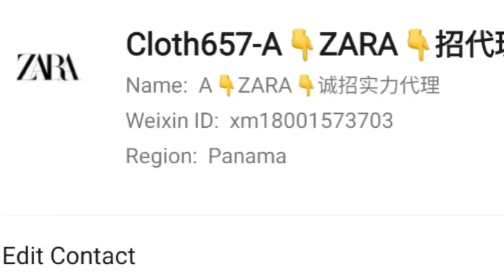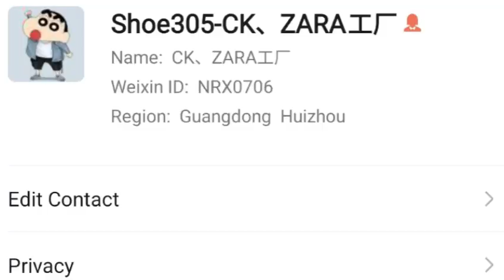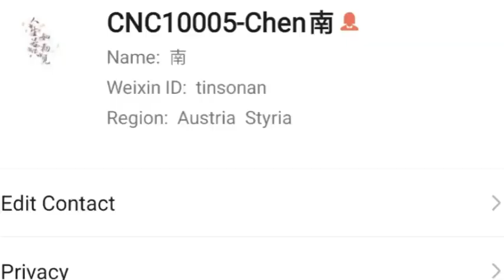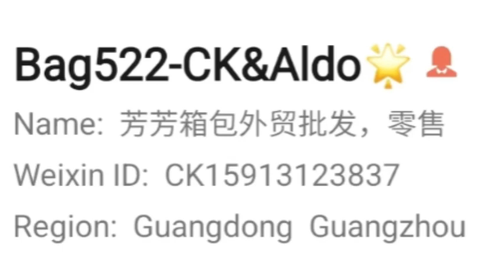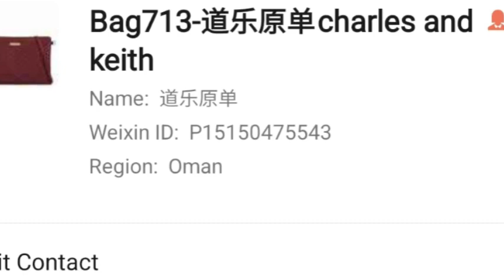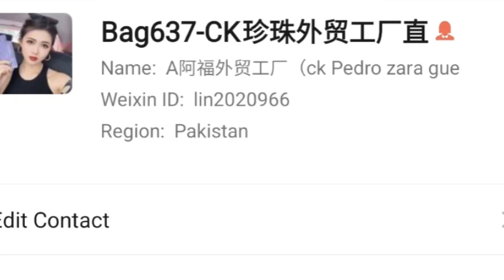How to Buy Zara Products (High Quality) at Wholesale Prices | Suppliers You Should Know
Join my Telegram Community 👇 to ask me quick questions & see winning products

MY COURSES & MATERIALS
🏟 A-Z How to source high-street fashion brands (Zara, OhPolly, PLT, Missguided, Missy Empire) for $1 per piece
🏟 A-Z How to Import Shein + Fashionnova Deluxe Bales
🏟 Export, Expand & Sell in USA: How to Scale Your Mini-Importation Business to a Six Figures Amazon FBA Business and Earn in $$$
📈 WeChat Verification Services
📈 Secret Wholesale Handbags Suppliers in China That You Won't find on 1688, Alibaba or Pinduoduo (Full List)
📈 100 High-End Luxury Female Clothing Suppliers in China
📈 1:1 Private Importation Coaching/Mentorship (Shop from China like a PRO)

JOIN ME ON OTHER SOCIALS